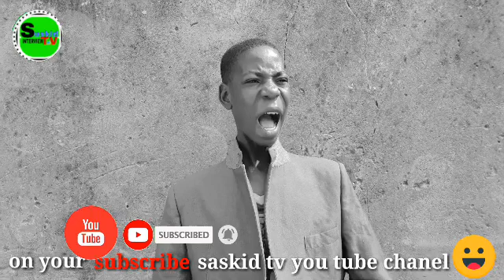kannywood comedy Darya Dole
kannywood comedy dariya dole